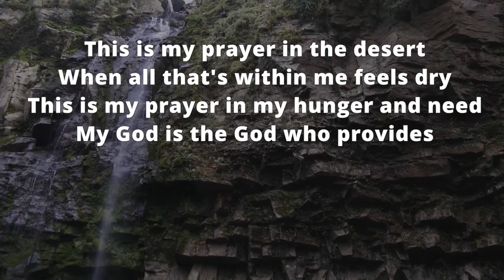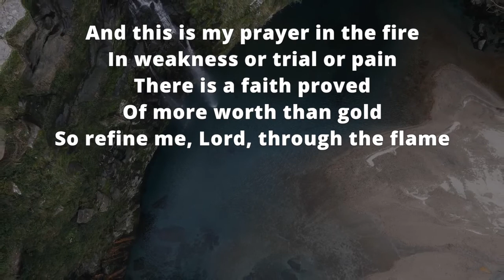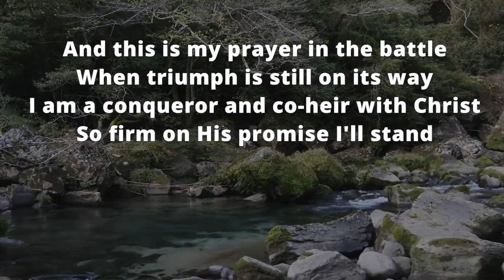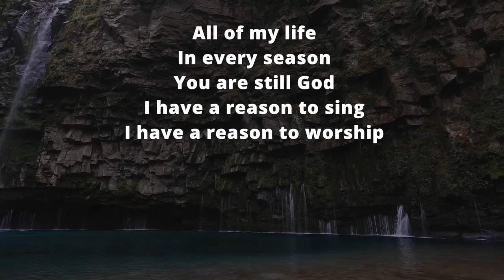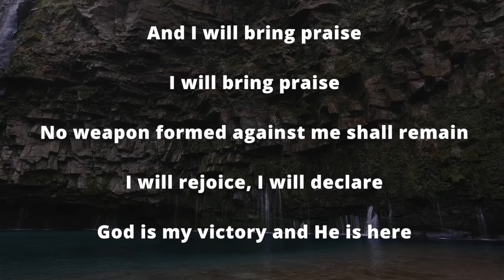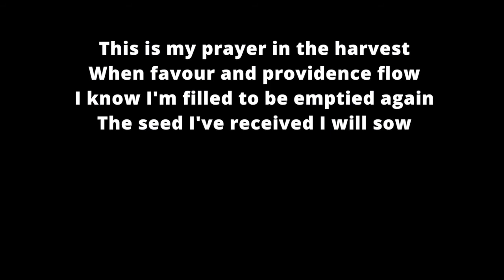Hillsong United - Desert Song Lyrics HD